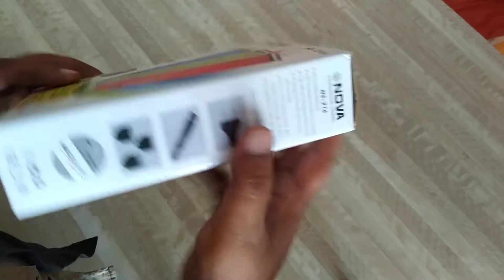NOVA NS-216 professional trimmer unboxing full guide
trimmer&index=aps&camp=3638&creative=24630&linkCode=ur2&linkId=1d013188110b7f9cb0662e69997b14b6